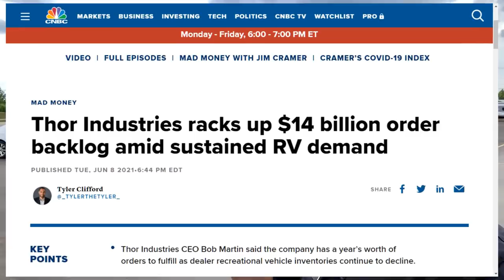WHAT?! No More RVs for Dealers for 2021??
This is a good example of why you need to read PAST the headlines!
Short answer: Dealer are most definitely still getting RVs
Here's a link to the original CNBC Interview - Please read this for yourself. I have left some points of clarity within this video regarding statements made during that interview.

For more information regarding dealer stock and what you can expect for this year please see our June RV Industry Update Video